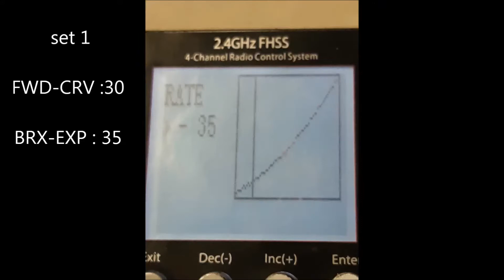Jeeps Rock Crawling Traxxas trx4 Rubicon RC car - brake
고봉산   //  mountian